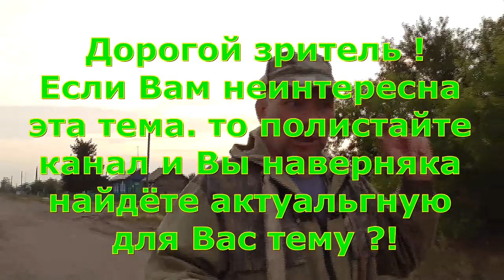Бизнес древесный уголь в деревне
Моё мнение о производстве древесного угля. Смотрю  телят и вижу. как производят древесный уголь в деревне.Омская область